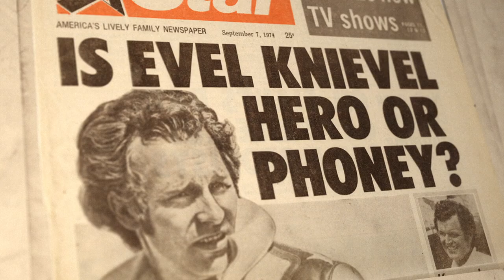Being Evel Official Trailer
A generation of Americans grew up worshipping self-styled hero Evel Knievel - watching him every Saturday on Wide World of Sports and buying his Ideal toys. For producer Johnny Knoxville, he was the ultimate antidote to the disenchantment of the 70's. But few knew the incredible and often complex aspects of his epic life, which, like his jumps, was sometimes glorious and sometimes disastrous. With an entire genre of sports ascending from his daring inventiveness, now is the time to look at this extreme man and his complicated legacy.

Cast
Ken Berg, Seth Enslow, Ray Gunn, George Hamilton, Mat Hoffman, Kelly Knievel, Linda Knievel, Johnny Knoxville
Director
Daniel Junge
Writers
Davis Coombe, Daniel Junge
Producers
Mat Hoffman, Daniel Junge, Brendan Kiernan, Johnny Knoxville​